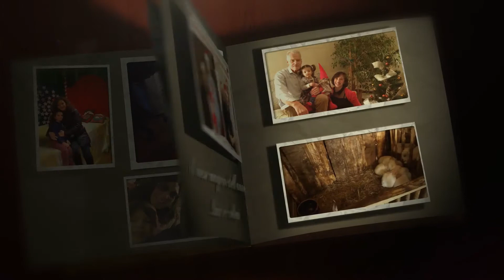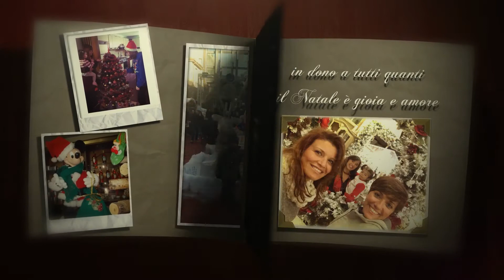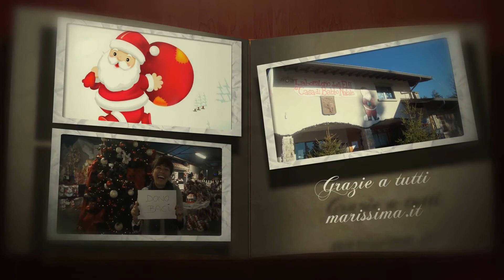Finalmente Dicembre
Il Gruppo Ska augura a tutti buon Natale, regalandovi una deliziosa "finalmente dicembre".
Un ringraziamento speciale a tutti coloro che, come ormai da tempo, permettono la realizzazione di questi progetti che nascono per amore e passione per la musica. Seguiteci sempre su marissima.it e... alla prossima avventura!